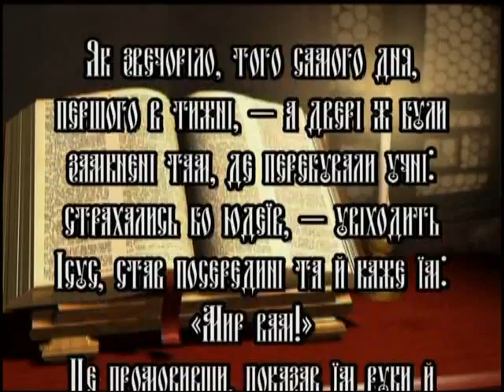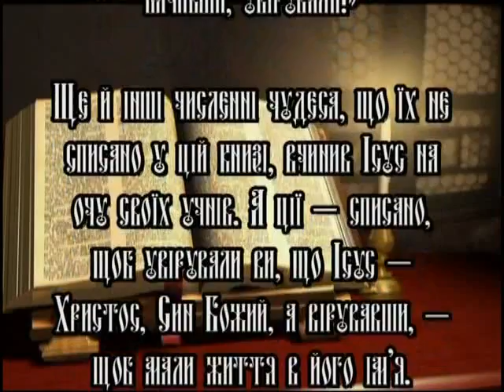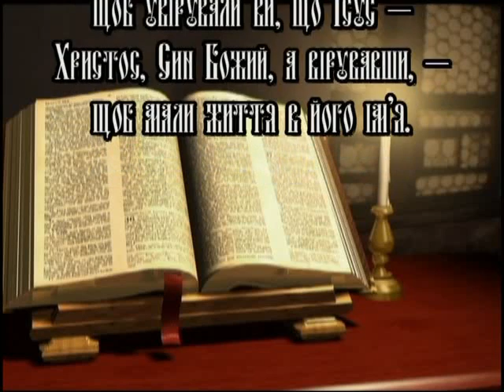Добра новина 8.05.2016